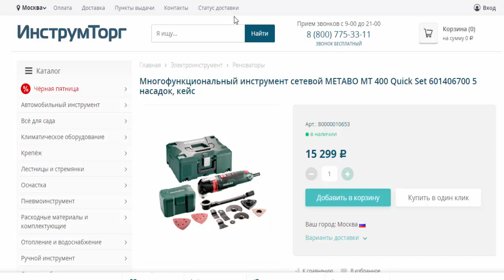Реноватор сетевой METABO MT 400 Quick Set 601406700 кейс в магазинах Инструмторг и 220 вольт